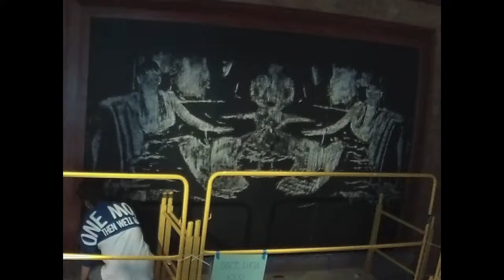LARK Blackboard - Dace Lucia Kidd - 2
Dace Lucia Kidd, Latvian Artist based in Tyler Texas
2